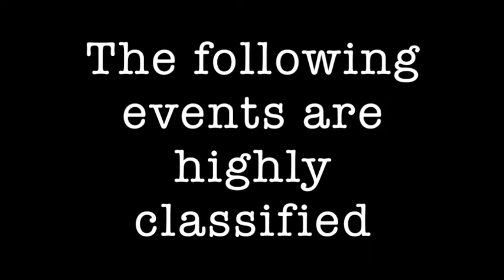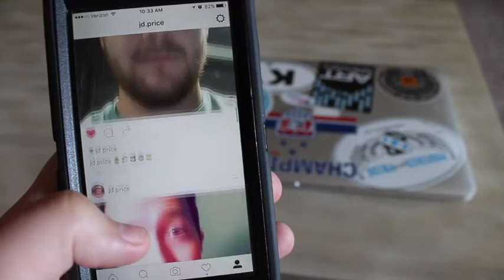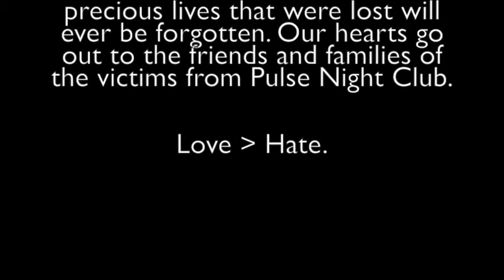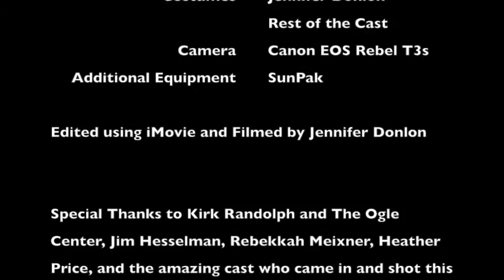HASHTAG: A Short Film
A short film about a world where Twitter and hashtags are personified. An unassigned hastag learns from seasoned viral tags about the ugly truths of becoming viral and the diminishing attention span of society today. Hashtag characters include BlackLivesMatter, LoveWins, IceBucketChallenge, Selfie, and more. The music included within this film is by local band Endiana, who has given us full permission to use their music. Find them on iTunes! This film is not for financial gain or profit.